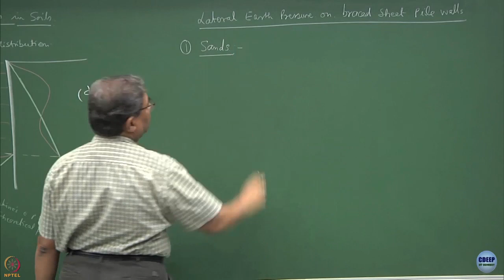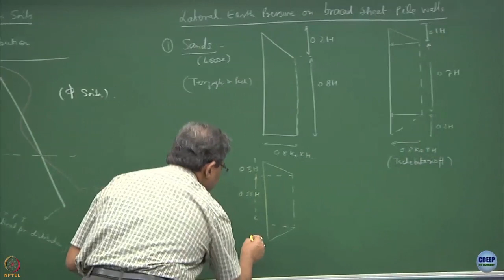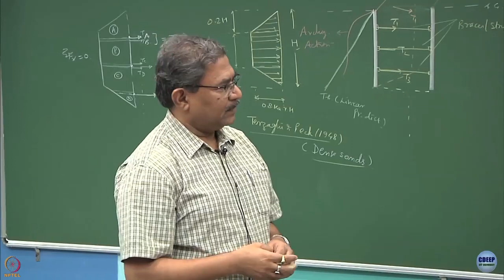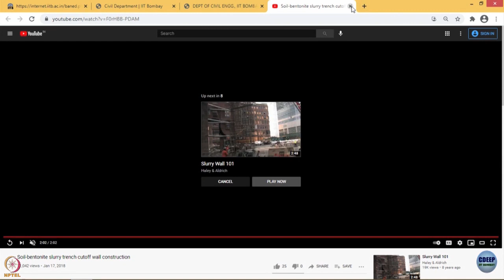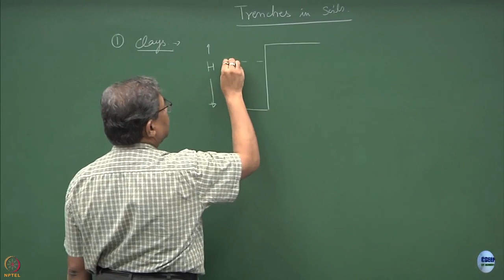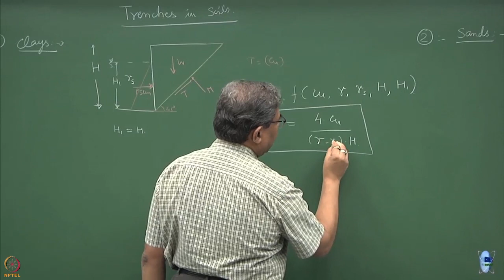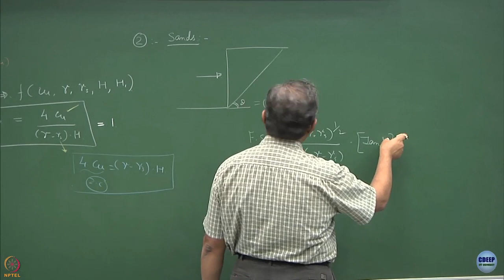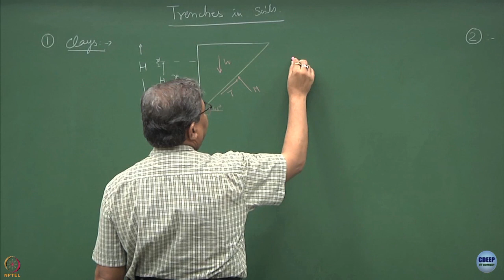Week 10 - Lecture 43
Lecture 43 : Lateral Earth Pressure Braced Sheet Pile Walls